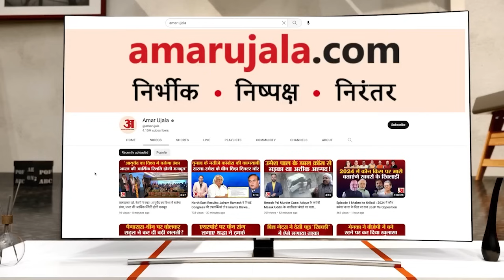19 September 2023 Horoscope: देखिए क्या कहती है आपकी राशि | Aaj Ka Rashifal | Horoscope Today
19 सितंबर 2023 का राशिफल: देखिए क्या कहती है आपकी राशि | Aaj Ka Rashifal | Horoscope Today in Hindi